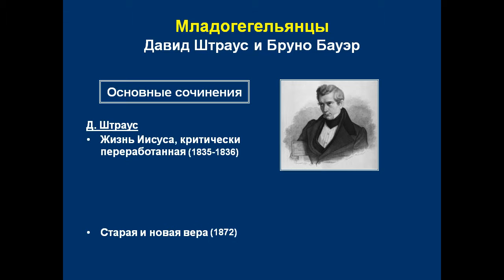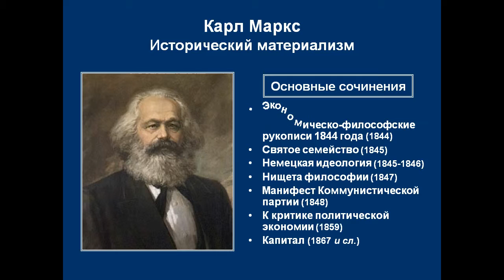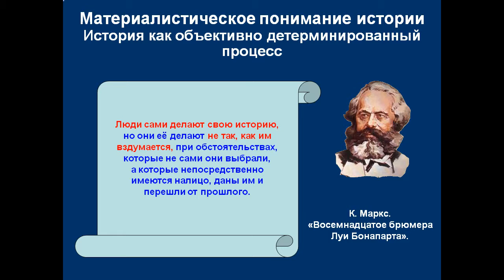Презентация Фейербах и Маркс Конец классической немецкой философии